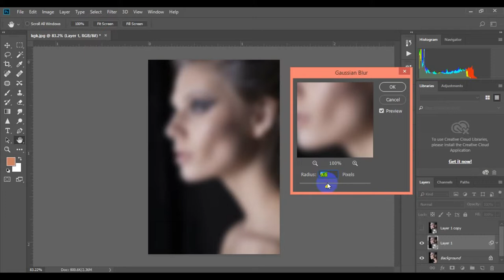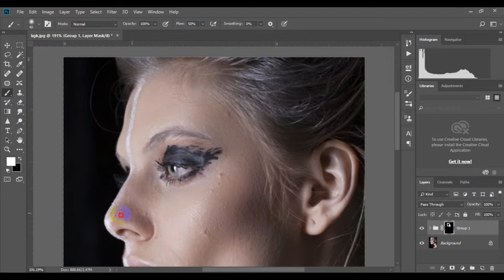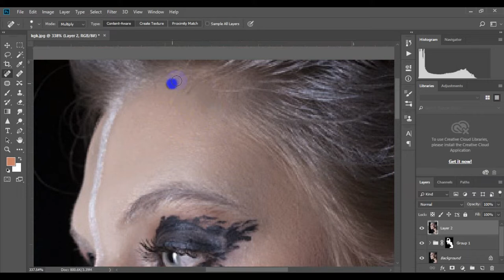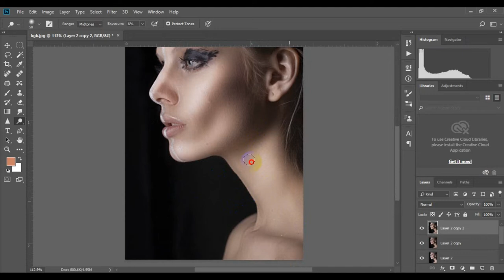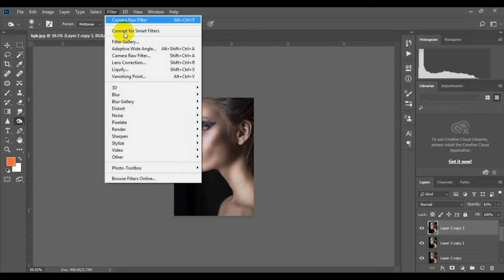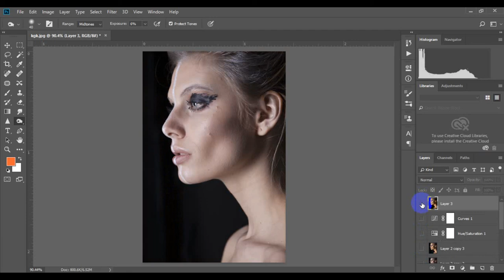Simple Dodge and Burn Technique in Photoshop - Sculpting the Face by Dodging & Burning [Easy & Fast]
Simple Dodge & Burn Technique in Photoshop - Sculpting the Face by Dodging & Burning [Easy & Fast].
This is a very popular process that give prominence to the existing highlights and shadows in subject’s face, and gives the face lots of depth and dimension for a really pleasing look.

I take the extra time to do this to nearly every image I retouch, so for me, it’s almost like a “finishing step” that gives the image that extra depth.

This method requires a great deal of skill to improve a photo but i made it lot more simple and easier.

First duplicate background image.

Rename the layer to "DODGE"

Change the layer blending to screen. This step lightens the overall image.

Now double click on the layer to open blending options.

Go to blend if section. The important slider here is Underlying Layer.

we need to minimize the lighten affect from the shadows.

and keep the affect on forehead, nose, cheek bone, chin etc.

So drag the black triangles to the right until you will see that the particular lighten areas are influenced.

see now we selected the specified highlight areas.

Now Hold Option or Alt Key clicking on the triangles splits them so you can feather the blending effect.

Keep an eye on the image and slowly drag the black handles to add depth to the highlights.

click ok to apply the changes.

Duplicate background layer again. Rename layer to BURN and move the layer to top.

Change the layer blending to MULTIPLY. This step darkens the overall image.

Now double click on the BURN layer to open blending options.

This time we need to minimize the darken affect from the highlights.

So drag the white triangles to the left until you will see that the particular influenced areas to appear.

Once we selected the specified shadow areas.

Again Hold Option or Alt Key clicking on the triangles splits them so you can feather the blending effect.

Keep an eye on the image and slowly drag the white handles to add depth to the shadows.

We successfully lighten and darken particular areas and draw attention to areas of an image.

Now group the top two dodge and burn layer CTRL +G

We need to blend this group with the bottom original background layer.

So add layer mask by clicking the MASK icon.

Select the layer mask and go to image tab and choose apply image

Keep everything setting to default and click ok.

I'm keeping group opacity at 100% because i'm happy with result.

If necessary we can lower the group opacity to control the depth.

Now similarly enhance the lips and eyes

Realistic skin retouching using smart dodge & burn leveling techniques.

Contouring, stretching, reshaping body and facial features.

Skin tone correction, skin texture repair, gloss / matte effects.

Hair retouching, coloring and rebuilding details.

Image color corrections, color treatments, object / color changes.

Highlight and shadow detail recovery for over / underexposed images.

How to Contour Makeup in Photoshop - High End Retouching.

How to create flawlessly retouched skin with dodge & burn.

Professional Photo Retouching With Dodge And Burn blend-if sliders.

Dodging and Burning in Portrait Photography.